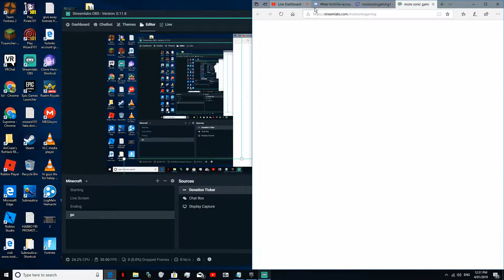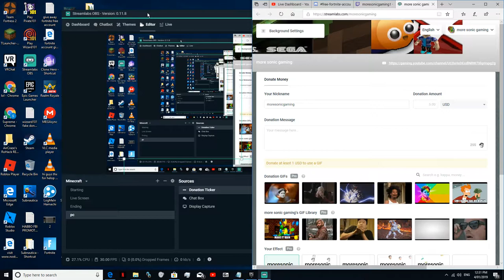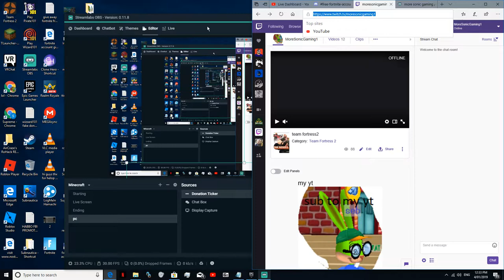im leting everyone know tat im doing a buying thing at my discord and streaming on twitch tv